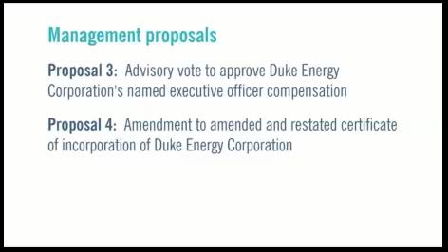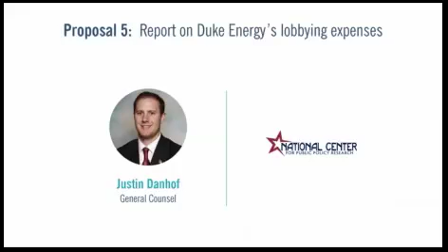As You Sow Network Exposed by Free Enterprise Project at Duke Energy Shareholder Meeting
During Duke Energy's annual online shareholder meeting on May 3, 2018, Free Enterprise Project Director Justin Danhof spoke about Proposal #5, submitted by the National Center for Public Policy Research. Here are his remarks:

I’m Justin Danhof, general counsel for the National Center for Public Policy Research. I want to tell you about our shareholder proposal, entitled “Political Lobbying and Contributions.”

We had two goals in filing this proposal. The first goal was to block a shareholder proposal from Mercy Investment Services from making it onto Duke Energy’s proxy statement. We succeeded in doing that. The second goal was to encourage the company to stand up for its values and pro- capitalist agenda in the face of attacks from Mercy and its cohorts.

We didn’t know for sure that Mercy would be the specific group to file the anti-free speech proposal, but we had a good idea it would come from the anti-capitalists in the As You Sow network. So we filed a resolution with similar language, but with a pro-business message. Since the Securities and Exchange Commission has a first-in-time rule, and ours was in first, Mercy’s proposal won’t see the light of day. Duke’s investors should cheer that result.

Mercy Investment Services is part of a broad network of liberal groups attempting to use American corporations to silence speech and defund advocates of free enterprise. Following the U.S. Supreme Court’s 2010 Citizens United decision, this network has filed hundreds of resolutions complaining about an alleged lack of transparency and accountability in corporate lobbying and political activity. However, such groups never express concern about the billions of corporate dollars that go to fund liberal causes and politicians. Herein lies the hypocrisy of the proposal. This liberal network abhors corporate speech when it is perceived to skew to the political right. Yet it remains silent when speech supports favored leftist causes.

The As You Sow network has tried to co-opt Duke’s investors into its anti-free speech effort in prior years, and its proposals received upwards of 30 percent support. That’s appallingly high. Many investors were perhaps misled by As You Sow’s apparent calls for transparency and accountability. We hope investors now understand this network’s extremely partisan nature and deceptive tactics.

This network complains that corporate relationships with groups such as the U.S Chamber of Commerce, the American Legislative Exchange Council (ALEC), the Business Roundtable, the National Association of Manufacturers (NAM) and other pro-business organizations expose companies such as Duke to reputational risk. Considering that the network regularly smears these free-market groups, this is a circular argument with no basis in fact. Groups such as the Chamber and ALEC promote a fair economic environment devoid of excessive government regulation and onerous corporate taxation. Such an environment would help, not harm, Duke Energy. But that’s just what Mercy and As You Sow want – to end American capitalism by destroying private enterprise.

In future years and on other corporate proxy statements, if you see a proposal from Mercy Investment Services or any other group in the As You Sow orbit that seems to beg for transparency and accountability, vote those down, too. Thank you.

For more information about the National Center's Free Enterprise Project, please